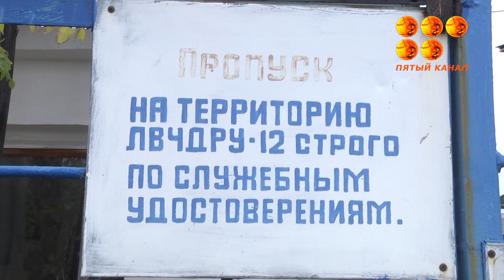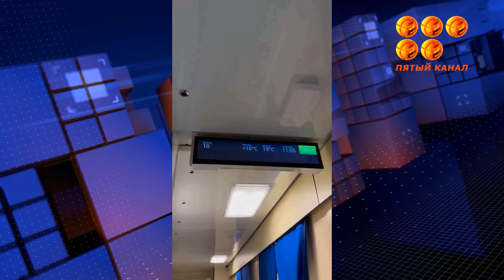Больше 30 проводников и начальников поезда Караганда-Жезказган могут остаться без работы.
Причина в том, что компания «Пассажирские перевозки» проиграла тендер на обслуживание маршрута. Лишь месяц назад она громко презентовала новые вагоны 2023 года выпуска, которые должны были обслуживать этот маршрут. Что будет с проводниками и в каких условиях будут ездить теперь пассажиры